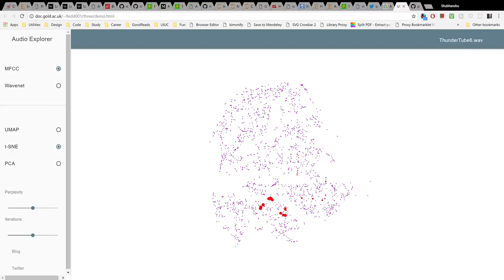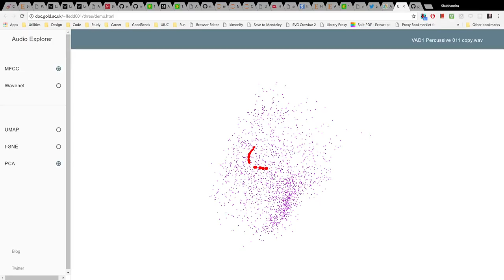Creative music by randomly walking on lower dimensional audio embedding space.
Creative music by randomly walking (simulated by random mouse hover) over a lower dimensional audio embedding. Using the awesome tool by @LeonFedden